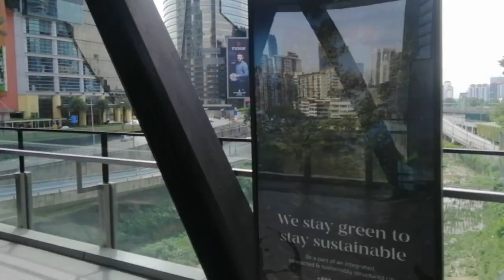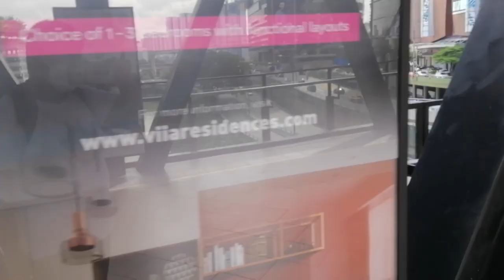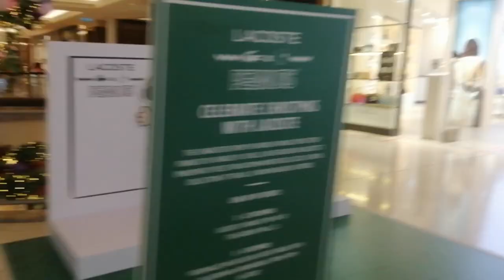2021 kl vlog part 4,hukum abdullah lrt,part garden mall,half mid vallery part 1,吉隆坡vlog.from lrt.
continue from part 3 .
1) hukum abdullah
2) garden mall
3) part mid vallery